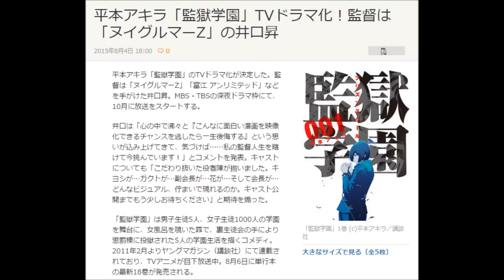プリズンスクール（監獄学園）TVドラマ化決定！！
下記URLから無料登録した動画が役に立たなかった場合、3,000円返金保証！
迷惑メールなども一切来ません！私も自信を持ってオススメしますo(^▽^)o

平本アキラ「監獄学園」TVドラマ化！監督は「ヌイグルマーZ」の井口昇
2015年8月4日 18:00 0
「監獄学園」1巻 (c)平本アキラ／講談社

平本アキラ「監獄学園」のTVドラマ化が決定した。監督は「ヌイグルマーZ」「富江 アンリミテッド」などを手がけた井口昇。MBS・TBSの深夜ドラマ枠にて、10月に放送をスタートする。

井口は「心の中で沸々と『こんなに面白い漫画を映像化できるチャンスを逃したら一生後悔する』という思いが込み上げてきて、気づけば……私の監督人生を賭けて今挑んでいます！」とコメントを発表。キャストについても「こだわり抜いた役者陣が揃いました。キヨシが…ガクトが…副会長が…花が…そして会長が…どんなビジュアル、佇まいで現れるのか。キャスト公開までもう少しお待ちください」と期待を煽った。

「監獄学園」は男子生徒5人、女子生徒1000人の学園を舞台に、女風呂を覗いた罪で、裏生徒会の手により懲罰棟に投獄された5人の学園生活を描くコメディ。2011年2月よりヤングマガジン（講談社）にて連載されており、TVアニメが目下放送中。8月6日に単行本の最新18巻が発売される。

井口昇監督コメント

「監獄学園-プリズンスクール-」をテレビドラマ化するなんて、私も最初は「ウソでしょう？」って聞き返しました（笑）。
しかし、心の中で沸々と「こんなに面白い漫画を映像化できるチャンスを逃したら一生後悔する」という思いが込み上げてきて、気づけば…私の監督人生を賭けて今挑んでいます！
キャスティングは、こだわり抜いた役者陣が揃いました。キヨシが…ガクトが…副会長が…花が…そして会長が…どんなビジュアル、佇まいで現れるのか。キャスト公開までもう少しお待ちください。

プリズンスクール　アニメ
プリズンスクール　ドラマ
プリズンスクール　17巻
プリズンスクール　動画
プリズンスクール　無料
プリズンスクール　ネタバレ
プリズンスクール　キャスト